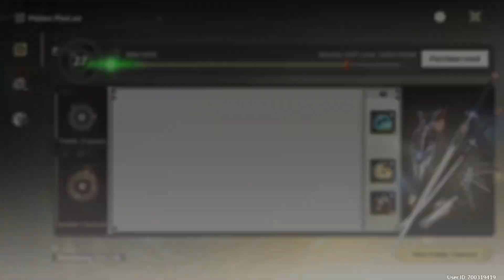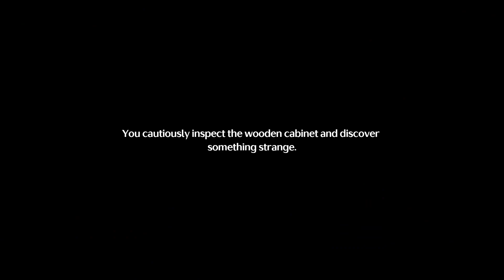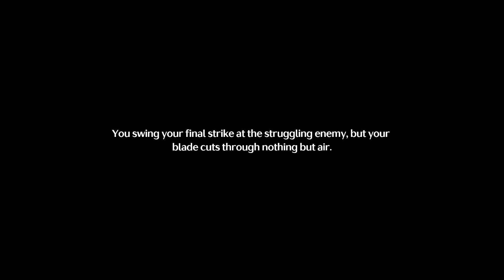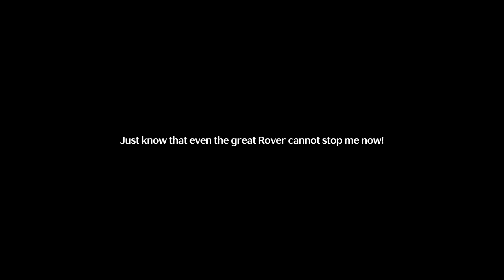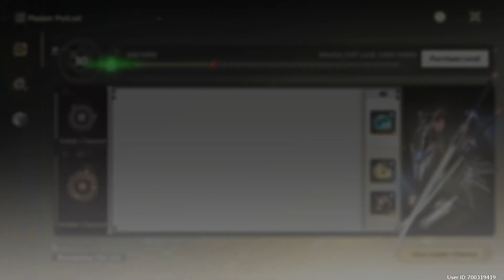A Study in Snow and Blooming Reverie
Warning Flashing Lights Throughout the Whole Video. I started the Video off by Completing my Daily Task of Third Rate Painter. After that I spent my Waveplates, while making progress on the Battle Pass. Next I completed the Last 2 Dreamscape Odyssey's: A Study in Snow and Blooming Reverie, to finish the Main Story Quest When the Night Knocks by handing over the lost package to Lumi. Every so often I noticed there is a new area that is under development at the time of recording to the west of the  Port City of Guixu, I'm sure more people have noticed as well. Now their is a Limit on how far you can scroll the cursor around the map.
I may have to use the Wuthering Waves Interactive Map to help find the remaining Supply Chests and Blobflys in the form of a few Livestreams.
Redeemable Codes are: WUTHERINGGIFT, DCARD3VN7M, BAHAMUTKXMHM Expiry Unknown